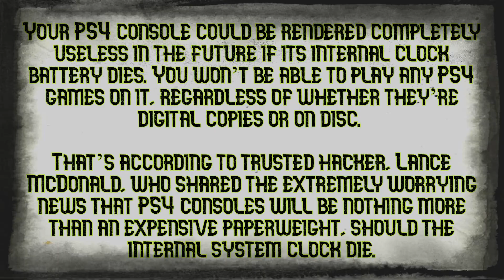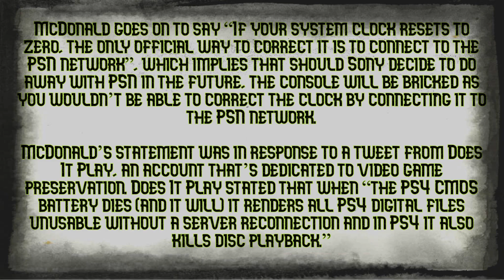The PS4's Internal Clock Battery WILL Brick Your Console In The Future!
This is PSA for the future. If the internal clock battery dies in your PS4, it will brick the console unless you can access the PlayStation Network. That means, somewhere down the road, your console may turn into an expensive paperweight. Collectors beware!